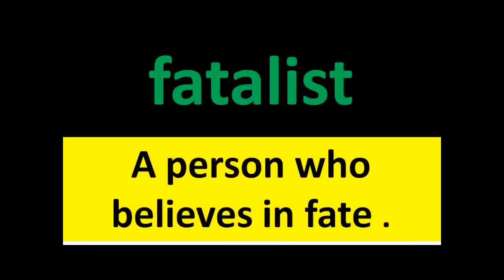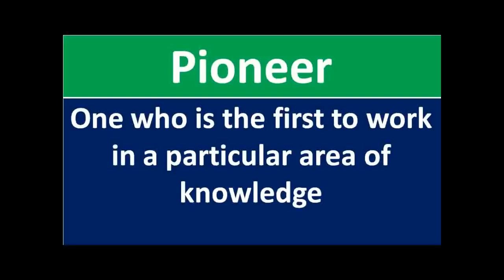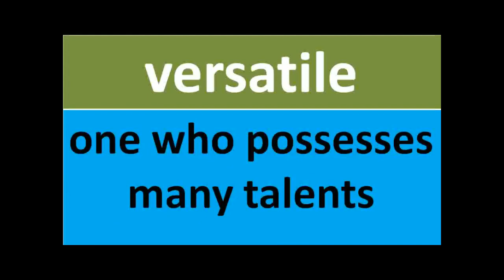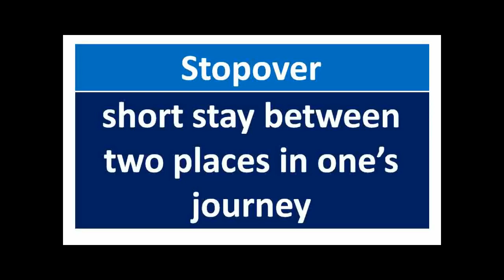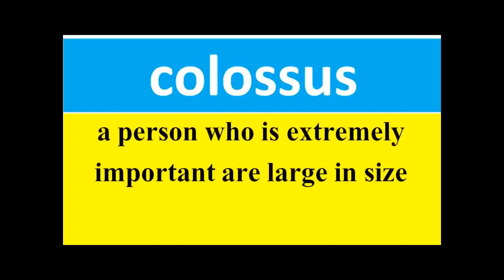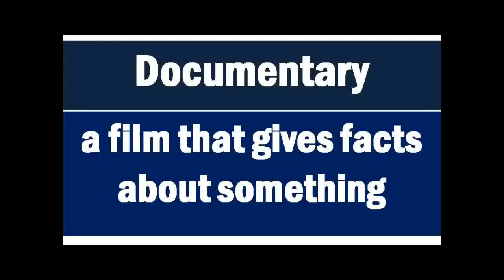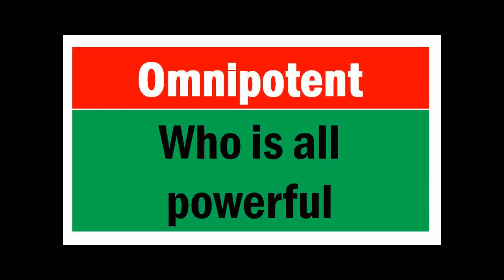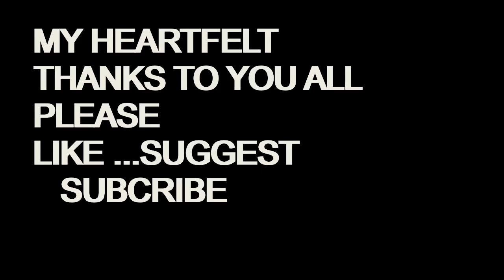ONE WORD SUBSTITUTION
THIS VIDEO TUTORIAL  RELATES WITH ONE WORD SUBSTITUTION IS EXTREMELY USEFUL FOR THE STUDENTS OF 10 TH STANDARD  OF ANDHRA PRADESH WHO ARE GOING TO APPEAR SSC BOARD EXAMINATION.